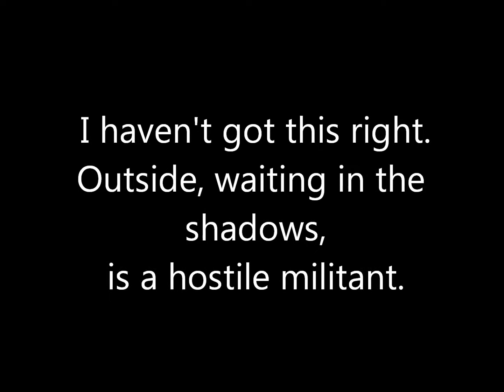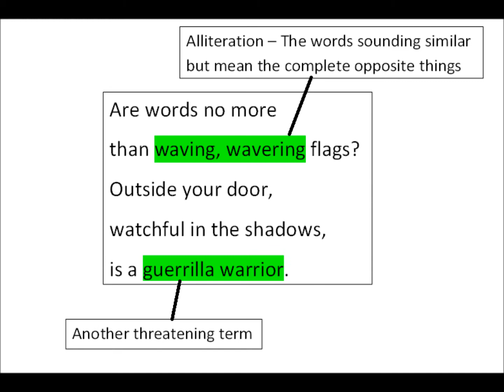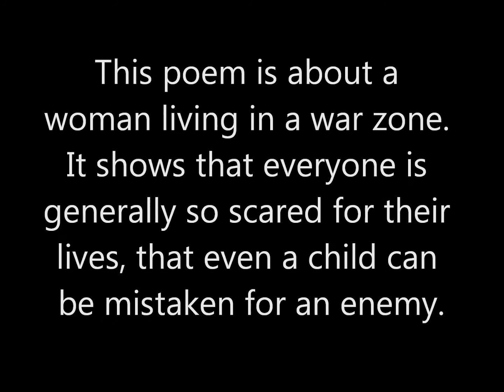The Right Word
English Revision Homework
The Clarendon Academy
By Megan Skinner-Cizmas & Jodie Marshall